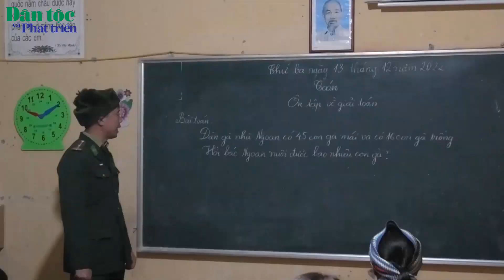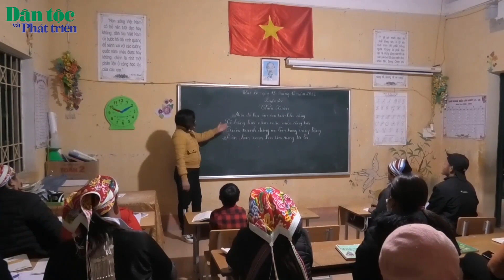Lớp học xóa mù nơi biên cương Tổ quốc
Cùng với việc chắc tay súng bảo vệ biên cương của Tổ quốc; thời gian qua, tại Đồn Biên phòng A Mú Sung, huyện Bát Xát, tỉnh Lào Cai, cán bộ, chiến sỹ trong đơn vị còn hăng hái, nhiệt tình tham gia các lớp học xóa mù chữ cho bà con dân bản. Hình ảnh người thầy giáo mang quân hàm xanh đã trở nên quen thuộc với đồng bào các dân tộc nơi đây; qua đó, góp phần tô thắm tình quân dân nơi biên giới.